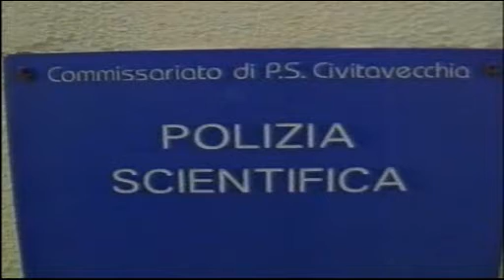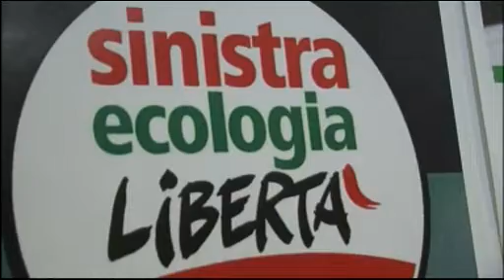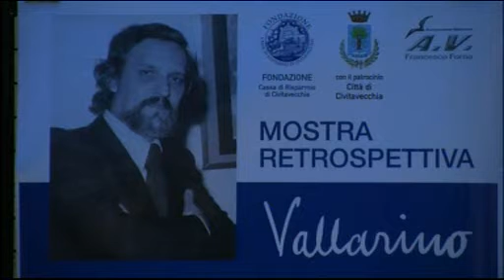TG Alto Lazio 14/12/2013 h. 19,45 - 1^ parte